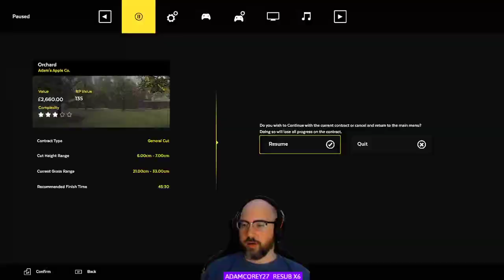Let's Play: Lawn Mowing Simulator (010)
Tenth (010) episode in my "Let's Play: Lawn Mowing Simulator" video series. This video covers me footage of my live streaming 'Let's Play' for this game from a few days ago.